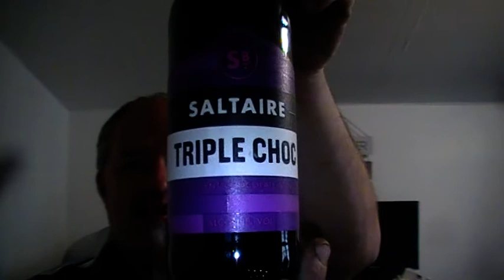Bargain Booze New Beers April 18th 2019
So today its been a few months since i last went into Bargain Booze and i picked up some absolute crackers that ive never drank or reviewed before, well impressed with Bargain Booze and their Offers.